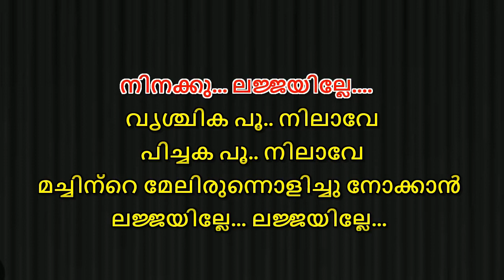Vrichika Poonilaave Pichaka Poonilaave Karaoke with Lyrics Vrishchika Poonilaave Karaoke Lyrics